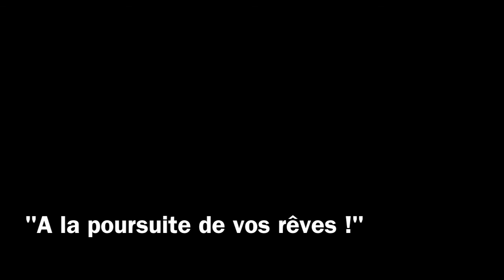Myriam saute en parachute - YEPYEP falling people